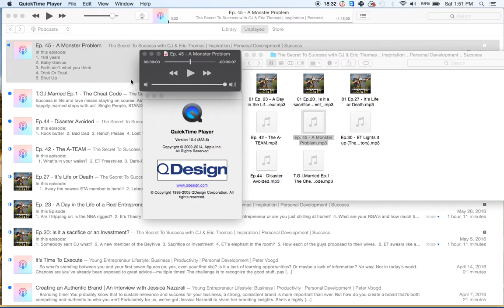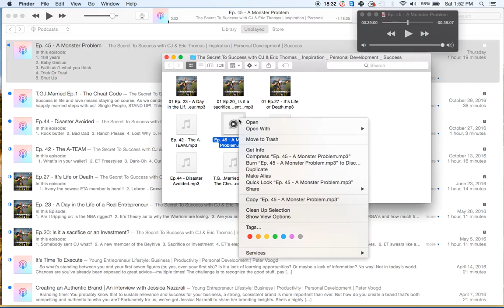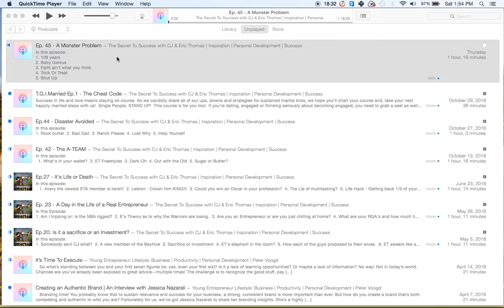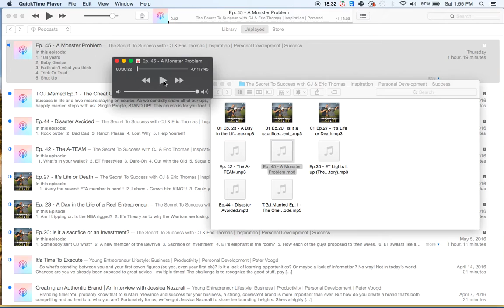How to Speed Up Podcasts and Audiobooks on iTunes with a Macbook (Nov 5, 2016)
Hi Everyone. Juan.T here. Just wanted to take a few minutes and share a short tutorial for the Macbook users out there that listen to audiobooks and podcasts, on iTunes, and who have been searching / waiting for a way to increase the playback speed time without downloading another media player. This screen share goes over an option when you are running OS X or higher and when you have QuickTime Player Version 10 or higher. Hopefully this will help those of you all that fit that category, save more time and enjoy more audio. Technology is always advancing so if these options change, it's to be expected but as of Nov 5, 2016, this is what I'm currently doing. Thanks and Enjoy!